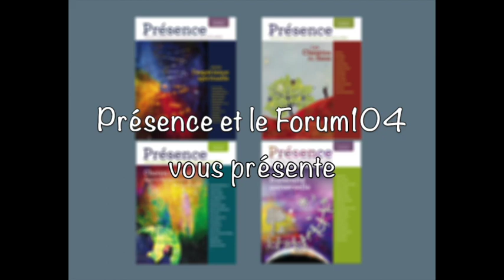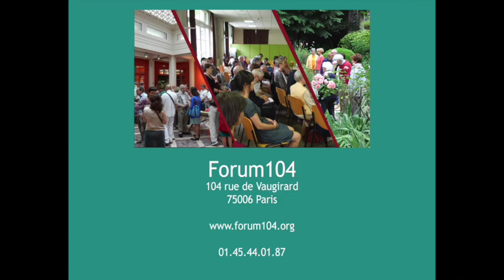Présence / Les 3 clés de Sofia Strill-Rever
Sofia Strill-Rever est co-auteure avec le Dalaï-Lama des livres "Nouvelle réalité" et "Faites la révolution".

A travers cette courte vidéo, elle nous propose 3 clés pour intégrer sa responsabilité par l'ouverture !
Bon visionnage !